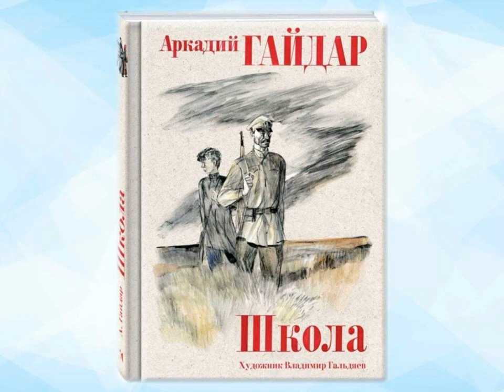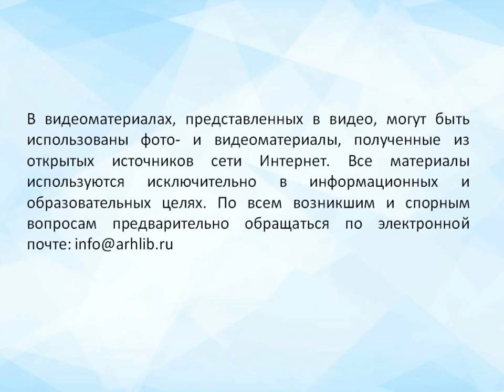Аркадий Гайдар: солдат и писатель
В Соломбальской библиотеке № 5 им. Б. В. Шергина рассказывают о классике детской литературы, авторе рассказов и повестей об искренней дружбе и боевом товариществе.